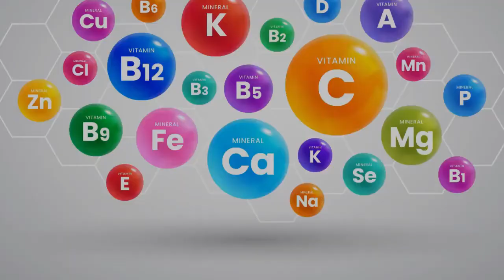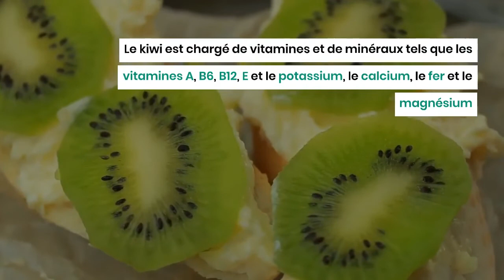Quels sont les bienfaits du kiwi sur la santé ?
Le kiwi n'est pas un fruit ordinaire, tant en apparence qu'en contenu nutritionnel. Des tranches vertes vibrantes avec de minuscules graines noires  font toujours des merveilles pour créer des desserts et des coupes de fruits.